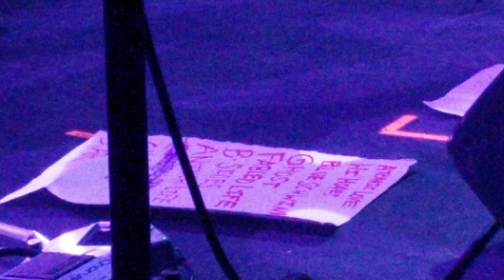The Pesos - Ghost (LIVE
The Pesos opening up for the Mystic Braves record release show.